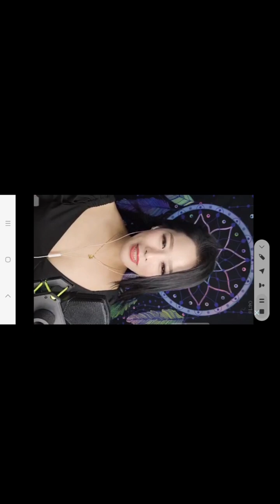2023年5月15日